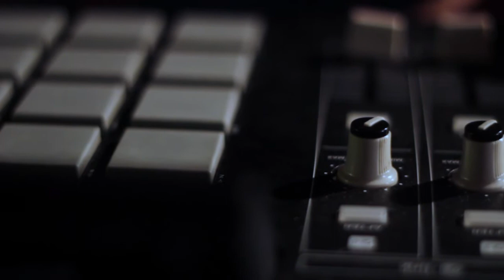What is Tin Can Radio's 'Audio Democracy Project'?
Tin Can Radio are launching their Audio Democracy Project inviting the audience to decide on which songs they record and then release.

'It Goes On' By Tin Can Radio
Film Edited by: Dan Moffatt,
Filmed By: Dan Moffatt, Phill SS, Trav Dowling